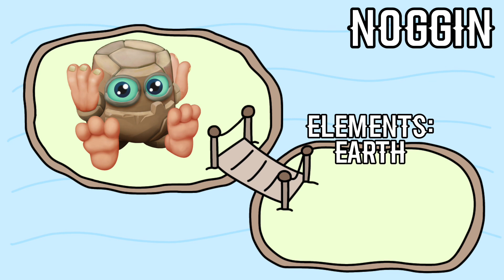The Archipelago - Noggin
This island and outer islands are always really fun to work on

Noggin
Element(s): Earth

Class: Natural

Sound: Congas

How it makes it’s sound: Noggin

Name meaning: uhh… Noggin…

Bio: “Second day. Not much progress. We found this fella though, Noggin I believe it’s name is. I’ve seen it before in my other travels here, and it seems just like before. Well… not the altered one. The other one, I meant. I haven’t seen some of the others I remember from my first venture here, though. Maybe they’re just hiding. Anyway, the others agreed to chip in and write some of these logs. We decided we would each write two, then switch, then the next monster would write two, and so forth. This is my second log, which means I won’t be writing again for four days. So that’s it for me. I’ll be writing again soon.”

Portions of the materials used are trademarks and/or copyright works of Big Blue Bubble. This material is not official and not endorsed by Big Blue Bubble.